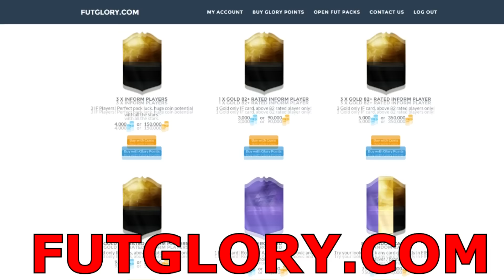Tutto alla Fine !!! Pack Opening TOTW 29 !!!